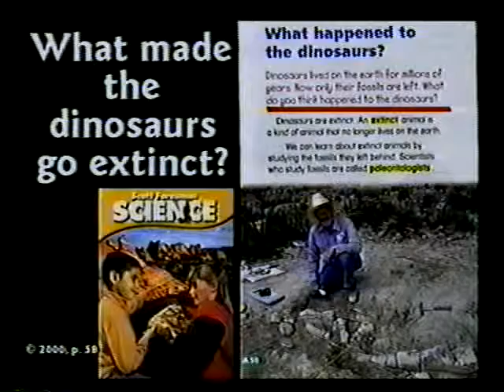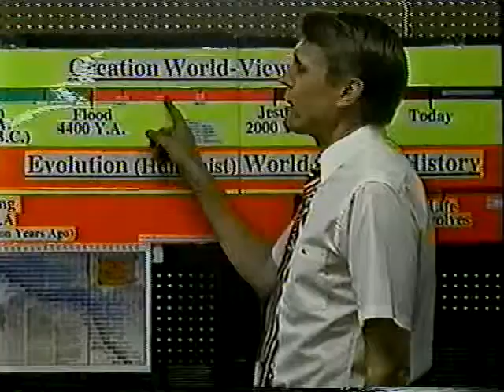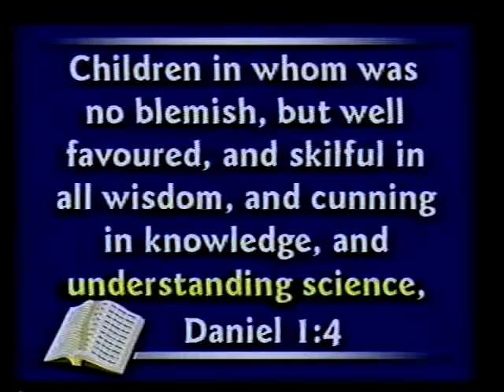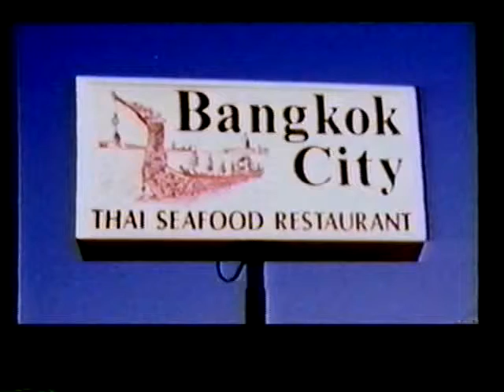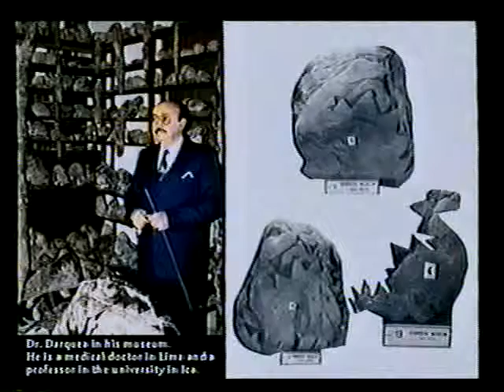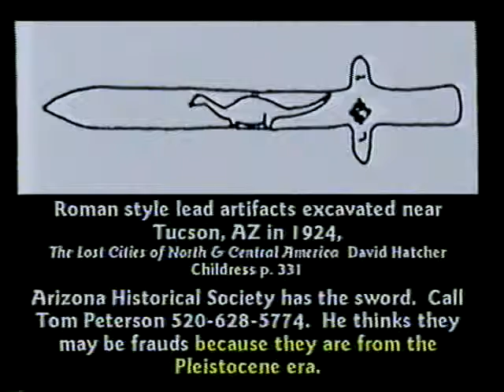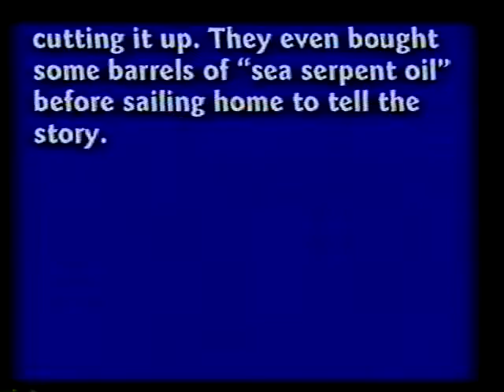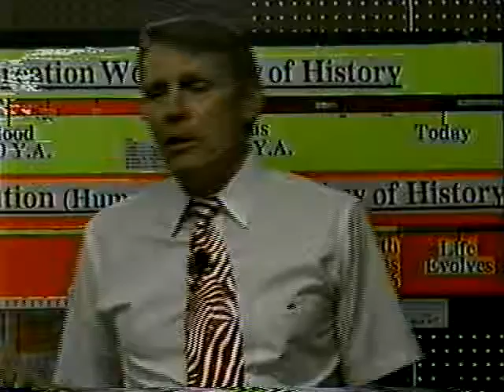Creation science class 102 Class 04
Dit boek zal een cursus/handleiding worden die als doel heeft om Christenen – wetenschappelijk correcte- argumenten aan te reiken waarmee ze hun geloof naar buiten toe kunnen verdedigen – en hun geloof naar binnen toe – de hoop op vergeving van de zonden en het eeuwige leven in de nabijheid van God – kunnen verdiepen. Dit boek wil Christenen laten zien dat ze God op Z’n Woord kunnen geloven; het zal hen helpen om hun geloof tot volle bloei te laten komen!
Deze kwestie is uiterst relevant! Wat zou namelijk de enig logische conclusie zijn als blijkt dat de informatie die de Bijbel over de zichtbare wereld geeft, niet betrouwbaar is? Dat zou betekenen dat Jezus Christus de schepping niet begreep … en dat Hij dus niet kan zijn wie Hij zei dat Hij was. Christenen zouden dan dus een charlatan met grootheidswaanzin vereren – en ze zouden zeker niet mogen verwachten dat Zijn lijden, dood en wederopstanding hen verlost heeft van de zonde.
Sterker nog: de komst van Jezus Christus als Verlosser zou volstrekt overbodig zijn geweest!
Hoewel uiterst relevant, wordt deze kwestie – naar onze bescheiden mening, althans – door kerken en Christenen veels te weinig belicht. Daarom hebben wij gemeend een boek te moeten publiceren dat niet alleen accuraat is – alle genoemde feiten zijn uitvoerig gecheckt en verantwoord – maar vooral ook heel toegankelijk is. Iedereen die tussen de 15 en 80 is – en meer over God en de wereld zou willen weten – kan dit boek lezen.
Dit boek laat zien: iedereen gelooft … alleen gelooft niet iedereen in God. Maar geloven in de God van de Bijbel, blijkt echter geen blind geloof te zijn – en de hoop die veel Christenen hebben dat hun ziel niet verloren zal gaan, geen ijdele hoop!